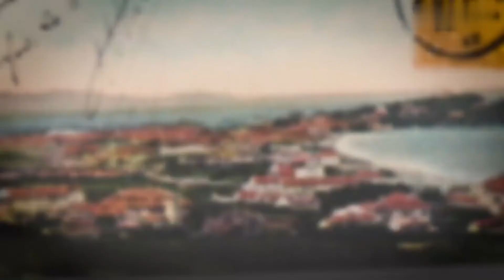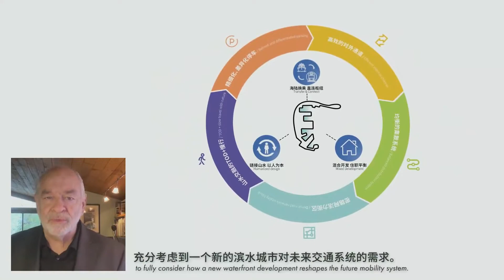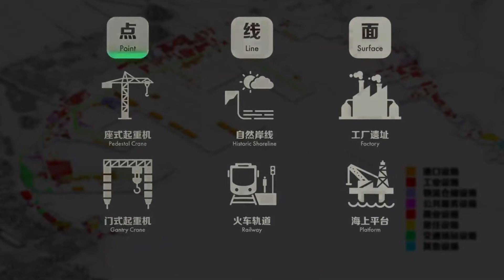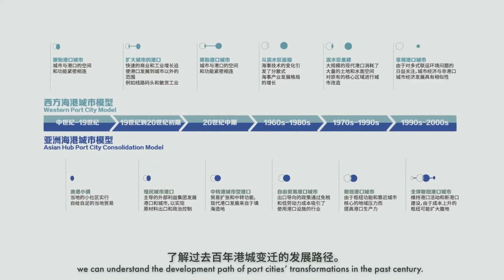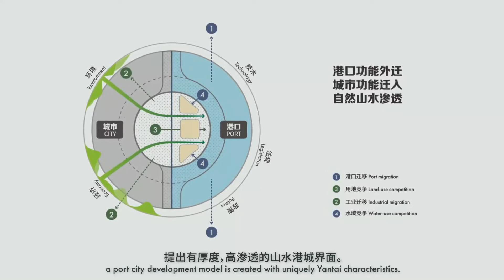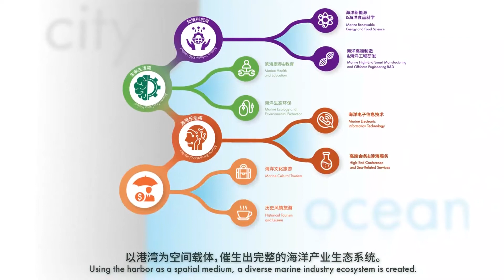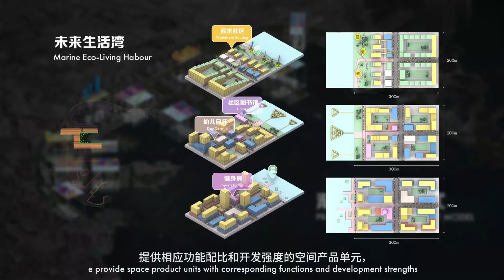烟台芝罘湾战略提升及城市设计丨中标 深总院+深规院+塔科玛